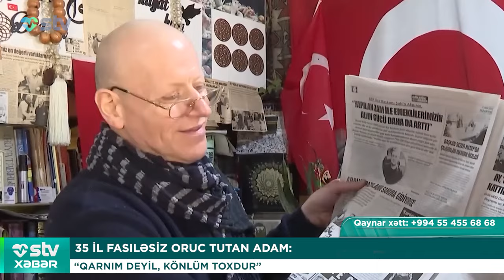SAĞLAMLIĞIN FORMULU AÇIQLANDI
00:00

00:34 QADINLARIN MÜTƏMADİ CİNSİ PARTNYOR DƏYİŞMƏSİ XƏRÇƏNG YARADIR

T.Ü.F.D., CƏRRAH-ONKOGİNEKOLOQ SAMİRƏ SƏFƏROVA

02:33 VARİKOZ KİŞİLƏRDƏ İMPOTENSİYA VƏ YA SONSUZLUQ YARADIR?

ÜRƏK-DAMAR CƏRRAHI ARZU MƏMMƏDOV CAVABLAYIR

O5:23 AZƏRBAYCANDA QANIN ÜMUMİ ANALİZİ PULSUZDUR

İCBARİ TİBBİ SIĞORTADAN AÇIQLAMA

06:38  “ÖLKƏDƏ DƏRİ XƏSTƏLİKLƏRİNİN ƏSAS SƏBƏBİNDƏN BİRİ STRESDİR”

AZƏRBAYCAN DERMATOVENEROLOGİYA ASSOSİASİYASININ SƏDRİ, T.E.D. SƏNAN KƏRİMOV

O8:50 35 İL FASİLƏSİZ ORUC TUTAN ADAM:

“QARNIM DEYİL, KÖNLÜM TOXDUR”

10:01 SEHİRLİ 3 QİDA